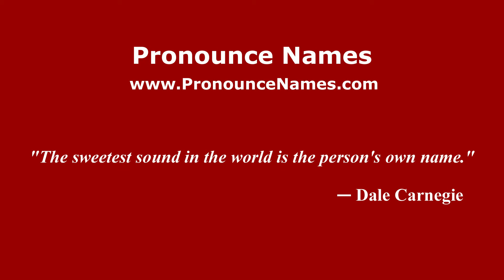How to pronounce Lluís Elcacho (Spanish/Spain) - PronounceNames.com